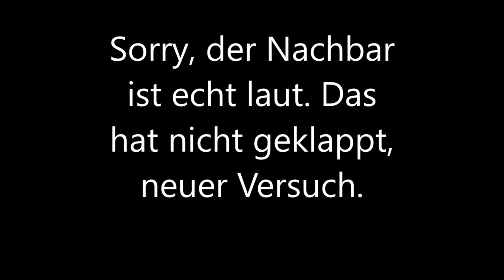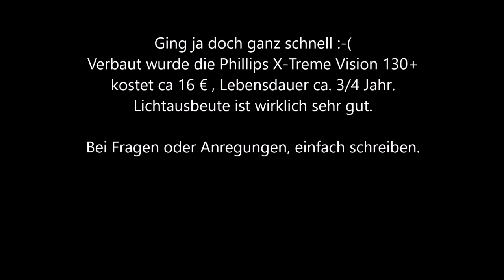Birnenwechsel Seat Leon ST, 2015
Hier zeige ich euch wie "schnell" man die Birnen beim Seat Leon ST wechsel kann, ohne Werkzeug.

Sucht ihr passende Birnen mit sehr guter Leuchtkraft, dann kann ich diese bedenkenlos empfehlen